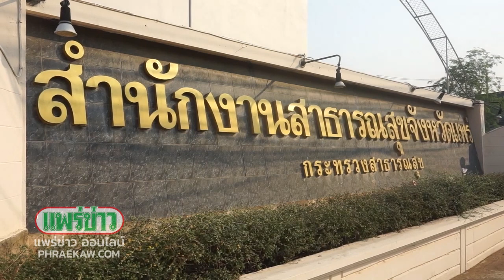สาธารณสุขแพร่ห่วง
สาธารณสุขแพร่ห่วงอย่างรังเกียจคนที่ถูกเฝ้าระวัง

     ทุกคนเป็นแค่คนที่เสี่ยงต่อการระบาด ต้องกักกันตัว 14 วัน แต่ไม่ได้หมายความว่าเขาเป็นโรค อย่าเหมารวมว่าเขาเป็นโรค จนลุกลามไม่เข้าใกล้ญาติพี่น้อง หรือไม่ขายข้าวปลาอาหารให้ อยากให้เข้าใจใหม่

             เวลา 09.00 น.  วันนี้ พุธ ที่ 11 มีนาคม 2563 นพ.ขจร วินัยพานิช นายแพทย์สาธารณสุขจังหวัดแพร่ ชี้แจงการควบคุมตัวผู้ที่เดินทางกลับจากต่างประเทศ แบบประเภทถูกกฎหมาย แบบลักลอบเข้าเมือง หรือผีน้อย จากเกาหลี หรือประเทศเสี่ยง และการปฏิบัติกับนักท่องเที่ยวชาวต่างชาติ ที่เข้ามาในพื้นที่จังหวัดแพร่  การอยู่ การกิน การปฏิบัติตัวของผู้ที่ถูกควบคุม การควบคุมผู้ป่วย การจัดหาที่รักษาพยาบาล  และเรื่องอื่นๆ ที่เป็นกระแส เรื่องข่าวลือต่อสื่อมวลชน ณ ห้องประชุมชั้น 1  สำนักงานสาธารณสุขจังหวัดแพร่ อ.เมืองแพร่

               นพ.ขจรฯ เผยว่า สถานการณ์ไวรัสโคโรน่า 2019 จังหวัดแพร่ เมื่อวันที่ 11 มีนาคม 2563 เวลา 09.00 น. ผู้เข้าเกณฑ์เฝ้าระวัง สะสม 12 ราย ไม่พบเชื้อแม้แต่รายเดียว ส่วนผู้เดินทางกลับมาจากพื้นที่เสี่ยง 187 ราย เฝ้าระวังอาการครบ 14 วัน จำนวน 116 ราย กลุ่มเฝ้าระวังอาการยังไม่ครบ 14 วัน จำนวน 71 ราย  ด้านผู้สัมผัสผู้เข้าเกณฑ์เฝ้าระวัง สะสม 107 ราย ในส่วนของการเฝ้าสังเกตอาการ 14 วัน ทางจังหวัดแพร่ ได้
เตรียมสถานที่ไว้แล้ว ซึ่งตอนนี้อยู่ระหว่างการปรับปรุง น่าจะแล้วเสร็จใช้ได้ในวันพรุ่งนี้

             ส่วนที่น่าเป็นห่วงกว่าการระบาดของโรคระบาด ก็คือความเข้าใจผิดของประชาชน แต่ละวันมีข่าวลวงข่าวปลอมเกิดขึ้นมากมาย ทำให้ชาวบ้านเข้าใจผิด คิดลบต่อคนที่กลับมาจากต่างประเทศ นั่นคือ การรังเกียจคนที่ถูกกักตัว จนทำให้เกิดความแตกแยกในชุมชน บางแห่ง ไม่ยอมขายของข้าวปลาอาหารให้กับญาติผู้ถูกกักกับตัว ซึ่งที่จริงแล้วคนที่ถูกกักกันตัวไม่ใช่คนที่ติดโรค เข้าแค่ เฝ้าระวังไม่ใช่คนที่ติดโรค ซึ่งเรื่องนี้ทาง สสจ.แพร่ จะได้จัดเจ้าหน้าที่เดินทางลงพื้นที่ไปชี้แจงให้ชาวบ้านได้ทราบ ในลำดับต่อไป

            กรณีที่มีข่าวว่ามีการผลักใสผู้กลับมาจากเกาหลี หรือ ผีน้อย ให้ไปนอนในสวนป่า นั้น ทางสาธารณสุขจังหวัดแพร่ ขอชี้แจงว่า กรณีนี้ ทางเจ้าตัวมีความประสงค์จะของไปอยู่เอง เพื่อรับผิดชอบต่อสังคม และครอบครัว โดยขอไปอย่างสมัครใจ ไม่มีใครบังคับ ซึ่งกรณีนี้ ต้องขอชื่นชม เป็นคนมีความรับผิดชอบอย่างมาก เพราะเป็นตัวอย่างที่ดีต่อ ชุมชน สังคม  หาก ครบ 14 วัน แล้ว ไม่มีใช้ ไม่มีอาการก็สามารถกลับมาใช้ชีวิตปกติดได้.